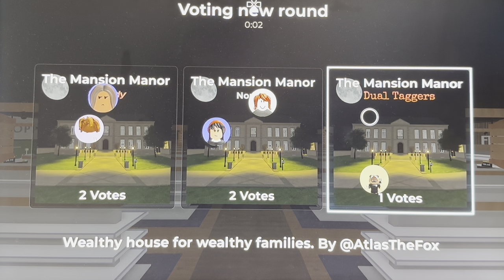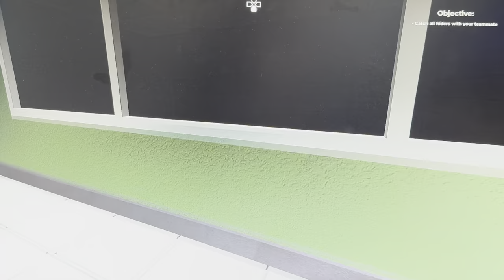Flashlight Tag (Ep:248 That’s Unfortunate!)